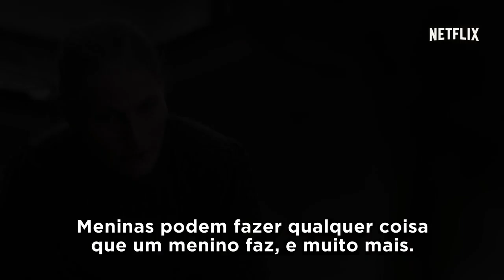Anne (2017) Trailer Legendado🎬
Copyright©:  Netflix